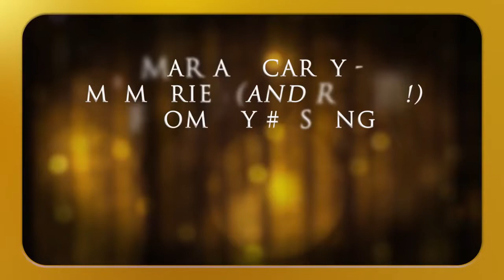We Belong Together / #1 To Infinity